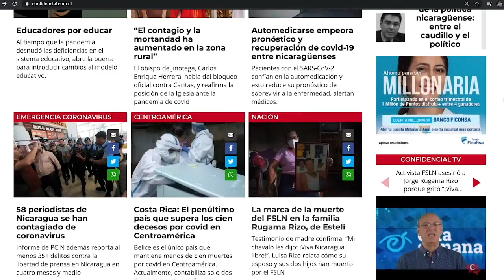Caricatura de PxMolina: La "Unidad Delivery"